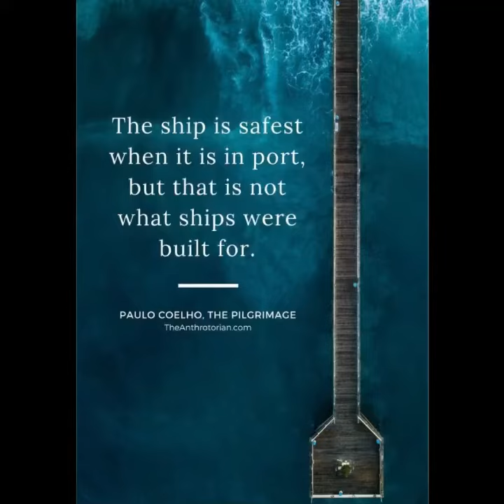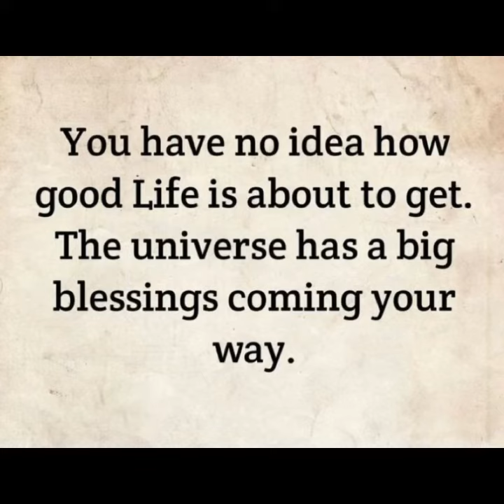Quotes: The ship is safest…/01.11.22